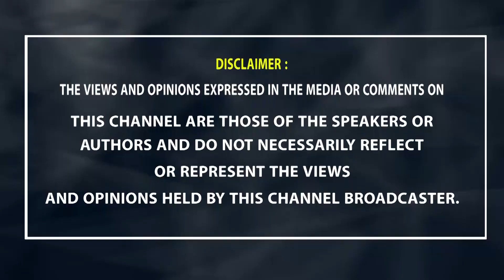లవకుశ కథను ఎంత బాగా తెరకెక్కించారంటే.. | Imandhi Ramarao about Lava Kusa Movie Story | NTR, Anjali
Imandhi Ramarao about Lava Kusa Movie Story & how the Team was worked for that film.

Watch Senior journalist Imandhi Ramarao interview about Lava Kusa Movie, Starring N. T. Rama Rao and Anjali Devi in the lead roles. All Imandhi Ramarao videos watch on S Cube TV Originals.

Lava Kusa (also spelled as Lava Kusha) is a 1963 Indian bilingual Hindu mythological film directed by C. S. Rao and his father C. Pullaiah. The film's script was written by Samudrala Raghavacharya. The film was produced by Shankar Reddy under Lalita Sivajyothi films. The film was shot in both Telugu and Tamil languages with the same title, but with slight differences in the cast. The film was a remake of 1934 film of same name which was also directed by C. Pullaiah. The story is an adaptation of the Uttara Kanda from Ramayana. It revolves around the roles of Lava and Kusa, sons of Rama (N. T. R.) and Seetha (Anjali Devi). The Telugu version stars Kanta Rao, Shoban Babu, S. Varalakshmi, Kaikala Satyanarayana in supporting roles, replaced in that order by M. R. Radha and Manorama in the Tamil counterpart.

Production began in 1958 but was stopped due to financial constraints. When it restarted, C. Pullaiah's health was deteriorating, so his son C. S. Rao took over. The soundtrack features 27 songs, with the musical score primarily composed by Ghantasala and KV Mahadevan, and the lyrics by Vempati Sadasiva and Samudrala Raghavacharya (Telugu) and Maruthakasi (Tamil). The Telugu version of Lava Kusa was released on 29 March 1963, while the Tamil version was released the following month, on 19 April. The former won the National Film Award for Best Feature Film in Telugu for that year. It was also dubbed in Kannada, and later in Hindi in 1974. This film was later remade with the title Sri Rama Rajyam in 2011.